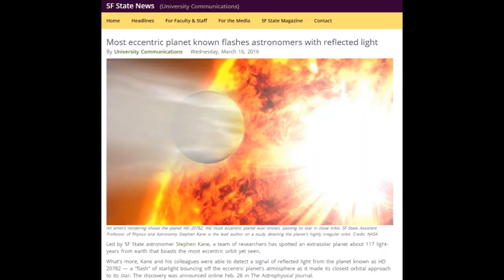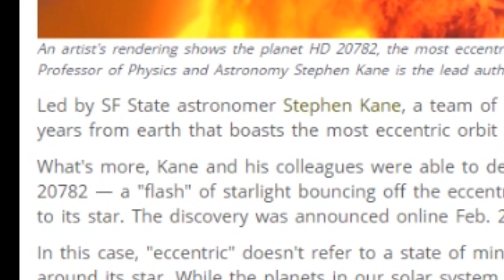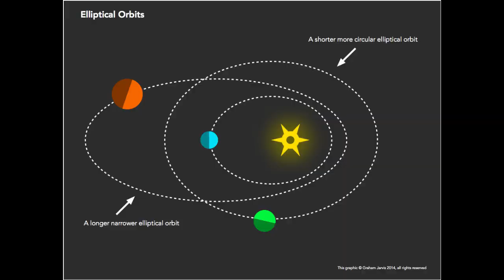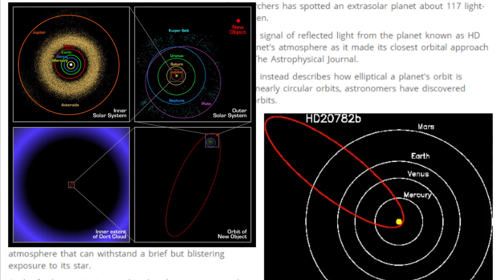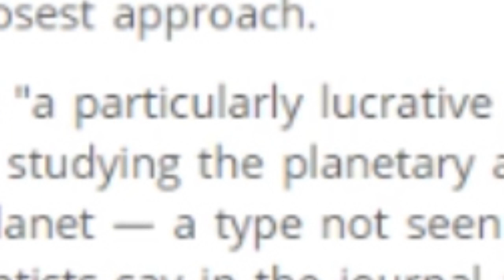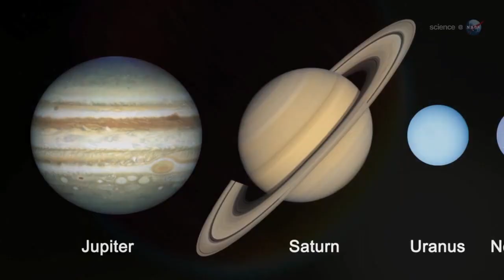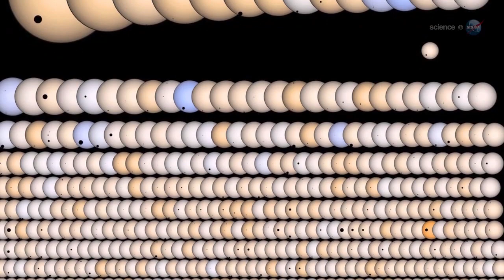Big Hot jumping Jupiter! Scientists find the Most Eccentric Planet Orbit Ever*!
Professional & University Astronomers & Scientists are partying hard tonight because the most eccentric planetary orbit has been found and hot dang it's a hot jupiter. They think.

And. Yes. There is no photo or official capture of this object, just artist renderings and diagrams. Oh too bad, such a trend.

T

The Article

"Most eccentric planet known flashes astronomers with reflected light"

Led by SF State astronomer Stephen Kane, a team of researchers has spotted an extrasolar planet about 117 light-years from earth that boasts the most eccentric orbit yet seen.

What's more, Kane and his colleagues were able to detect a signal of reflected light from the planet known as HD 20782 — a "flash" of starlight bouncing off the eccentric planet's atmosphere as it made its closest orbital approach to its star. The discovery was announced online Feb. 28 in The Astrophysical Journal.

In this case, "eccentric" doesn't refer to a state of mind, but instead describes how elliptical a planet's orbit is around its star. While the planets in our solar system have nearly circular orbits, astronomers have discovered several extrasolar planets with highly elliptical or eccentric orbits.

A graphic showing the orbit of the planet HD 20782 relative to the orbits of Mercury, Venus, Earth and Mars around the sun.
This graphic shows the orbit of the planet HD 20782 relative to the inner planets of our solar system. HD 20782's orbit more closely resembles that of a comet, making it the most eccentric planet ever known.

HD 20782 has the most eccentric orbit known, measured at an eccentricity of .96. This means that the planet moves in a nearly flattened ellipse, traveling a long path far from its star and then making a fast and furious slingshot around the star at its closest approach.

HD 20782 offers "a particularly lucrative observing opportunity" for studying the planetary atmosphere of an eccentric-orbit planet — a type not seen in our own solar system, the scientists say in the journal article. By studying the reflected light from HD 20782, astronomers may learn more about the structure and composition of a planetary atmosphere that can withstand a brief but blistering exposure to its star.

At the furthest point in its orbit, the planet is separated from its star by 2.5 times the distance between the sun and Earth. At its closest approach, it ventures as close as .06 of that same Earth-sun distance — much closer than Mercury orbits the sun, said Kane, an assistant professor of physics and astronomy. "It's around the mass of Jupiter, but it's swinging around its star like it's a comet."

An earlier observation of HD 20782 suggested that the planet might have an extremely eccentric orbit. Kane and his colleagues were able to confirm its extreme eccentricity and the rest of its orbital parameters as part of the Transit Ephemeris Refinement and Monitoring Survey (TERMS), a project led by Kane to detect extrasolar planets as they pass in front of their stars.

Using these new parameters to time their observations, the scientists also used a satellite-based telescope to collect light data from the planet as it orbited closest to its star. They were able to detect a change in brightness that appears to be a signal of reflected light bouncing off the planet's atmosphere.

The reflected light could tell researchers more about how the atmosphere of a planet like HD 20782 responds when it spends most of its time far away from its star, "but then has a very close approach where it's flash-heated by the star," Kane said.

The percentage of light reflected from a planet, or how bright it appears in the sky, is determined in part by the composition of its atmosphere. Planets shrouded in clouds full of icy particles, like Venus and Jupiter, for instance, are very reflective. But if a planet like Jupiter were to move too close to the sun, the heat would remove the icy material in its clouds.

In some of the extrasolar, Jupiter-sized planets that tread short, circular orbits, Kane explained, this phenomenon does appear to strip the atmospheres of reflective particles, making the planets appear "dark." But in the case of HD 20782, "the atmosphere of the planet doesn't have a chance to respond," he said. "The time it takes to swing around the star is so quick that there isn't time to remove all the icy materials that make the atmosphere so reflective."

cont. at article

Kane is a member of the science team for two upcoming satellite missions — NASA's Transiting Exoplanet Survey Satellite (TESS) and the European Space Agency's Characterizing ExOPLanet Satellite (CHEOPS) — that will have HD 20782 in their sights after they launch in 2018.